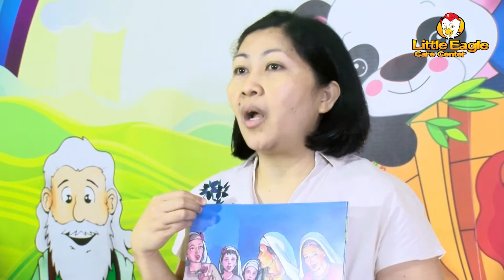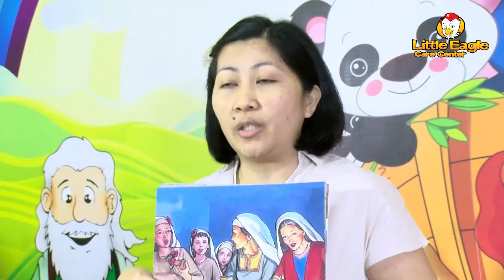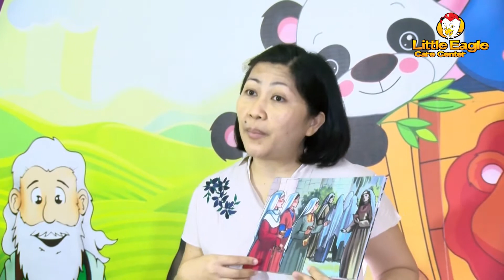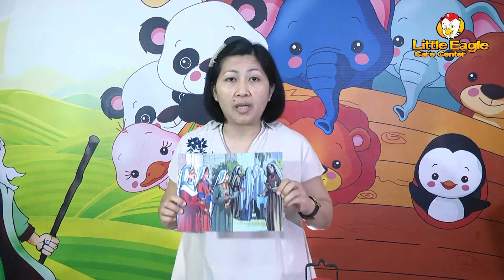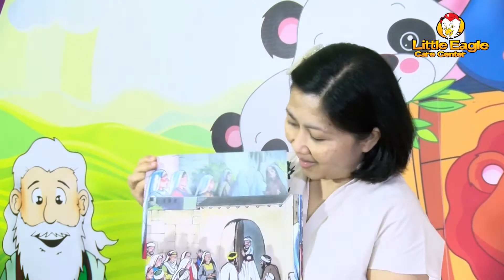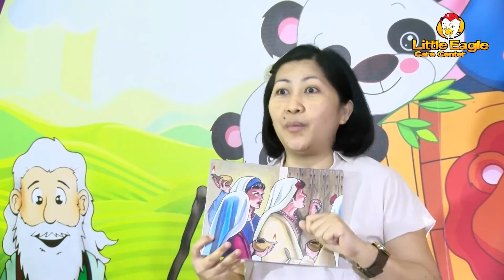Little Eagle Care Center Be Ready!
Shalom adik-adik LECC,
Masih semangat untuk ibadah online LECC kan? Kali ini, kakak-kakak akan membicarakan tentang bersiap-siap menyambut kedatangan Tuhan seperti gadis bijaksana yang membawa minyak cadangan.
Simak baik-baik ya dan kalian bisa membuat kreativitas yang bisa ditunjukan minggu depan di Zoom Meeting.
Jangan lupa hafalin ayat firman-Nya.
Selamat beribadah, Tuhan Yeshua memberkati

Ikuti juga kelas ZOOM Weekly Devotion, berikut ini:
Kelas Remaja 12.00
Kelas Balita-Pratama 1 13.00
Kelas Pratama 2- Madya 14.00

Tuhan Yeshua memberkati

Little Eagle Care Center

Adalah media pelayanan untuk anak-anak yang bernaung di bawah Mt. Zion Ministries.

Little Eagle Care Center menjadi wadah bagi anak-anak belajar firman Tuhan dan mengasihi Bapa Pencipta.
Ada banyak kreativitas, event spesial, dan kegiatan menarik lainnya untuk mendukung anak-anak belajar firman Tuhan dan menjadi terang bagi keluarga dan bangsa.

Visi Little Eagle Care Center
Membentuk karakter anak menjadi seperti rajawali yang terus mendekat kepada Tuhan dan menjadi seperti anak panah yang hidupnya tepat sasaran sesuai rencana Tuhan (Mazmur 127: 3-4)